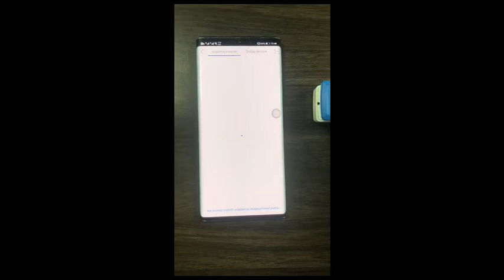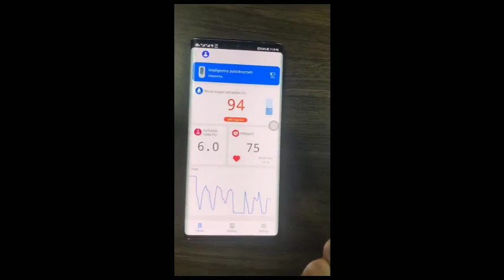Best Pulse Oximeter Available with Us.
Best Pulse Oximeter Available in Markeet

About Me-
Currently I am working in Chesa Dental Company as a ASM.

Our main moto to provide correct Dental information for grow your Dental Practice.